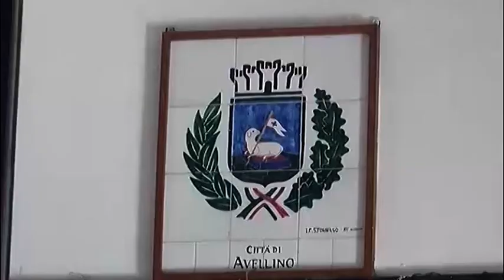Preziosi a Priolo: sciogliere i dubbi sui dissesti si o no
L’ex consigliere comunale chiede al commissario Prefettizio celerità nella scelta. E su una possibile candidatura a capo del centrodestra Prezioso non sembra molto possibilista